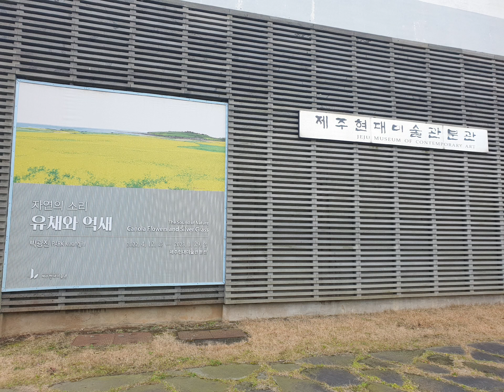20221220 제주현대미술관 분관 [자연의 소리 유채와 억새] "자연 인간 제주 박광진"